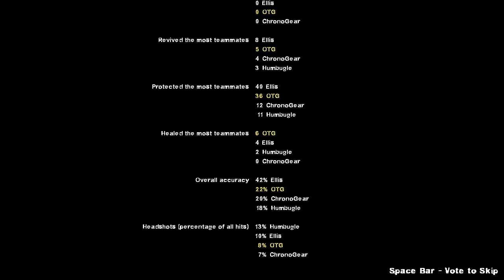● Left4Dead 2: Dead Center - OTG & Company #4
OTG & Company playing Left4Dead 2: Dead Center, featuring commentary by ChronoGear, Claire (Humbugle) & OTG.